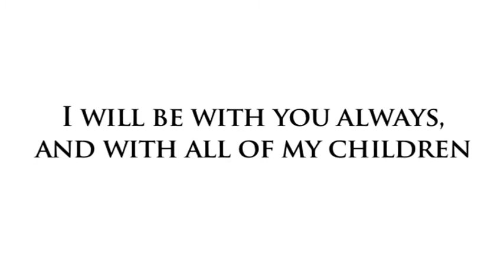The Story of Garabandal (Short Version)